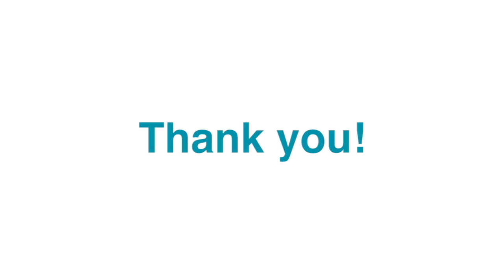Today we celebrate our volunteers!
National Volunteer Week 2020
April 19-25